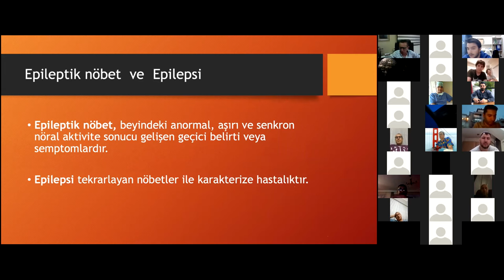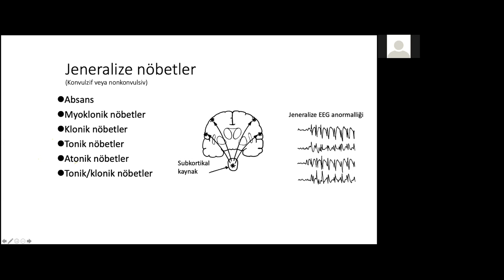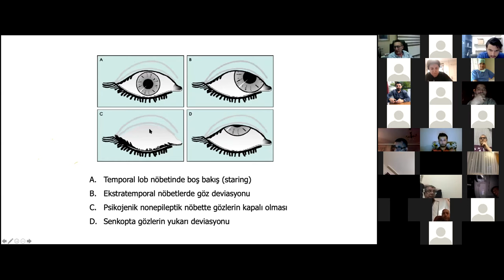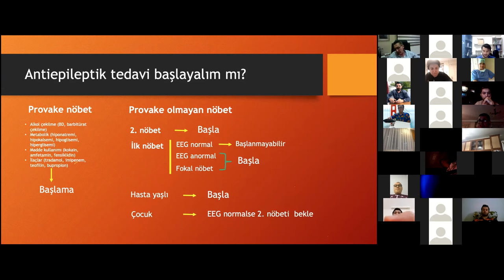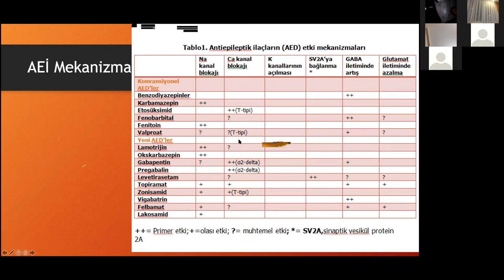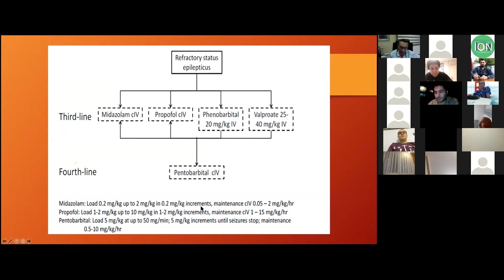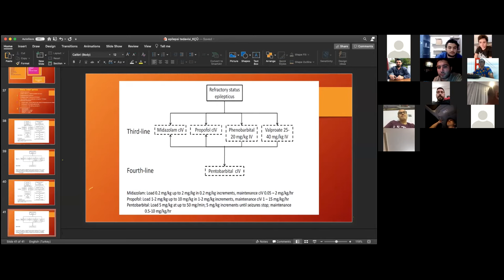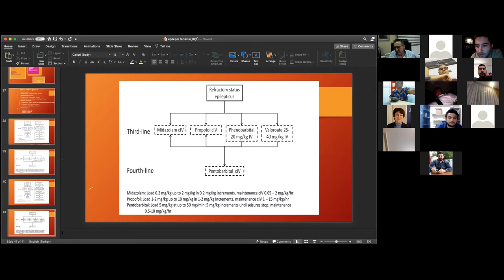İON 48. lecture, Uludağ: Beyin cerrahları için epileptik hastaya yaklaşım 05.10.2020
Nöbetler ve epilepsi beyin cerrahisi hastalarında nispeten sık görülen bir durumdur. Birçok hastalık süreci ve bunların beyin üzerindeki etkisi nöbetlere yol açabilir. Nöbetler Nöroşirürjikal hastalığın başvuru semptomu veya cerrahi girişimin bir sonucu olarak görülebildiği gibi gelişen patolojik süreçlerin tezahürüyle de görülebilir. Bu nedenle beyin cerrahının nöbetlerin tedavisinde ilk başvurulacak kişi olması beklenebilir ve nöbet/epilepsi ile ilgili hastaların tedavisini başlatması ve sonrasında yönetmesi gerekebilir.

Tarihsel olarak, nöbetlerin zamanlaması ile nöroşirürji müdahaleleri arasındaki ilişkiyi kaydetmek için kullanılan birçok sınıflandırma yapılmıştır ve bu, herhangi bir literatür incelemesinin yorumlanmasını zorlaştırmıştır. Aynı zamanda Nöroşirürji hastalarında nöbetlerin ve epilepsinin tıbbi tedavisini inceleyen çağdaş literatürde eksiklik bulunmaktadır. Mevcut literatür genellikle eskidir ve şu anda mevcut olan 'yeni' antiepileptik ilaçları dikkate almamaktadır.

Profesör Burhanettin Uludağ “Beyin cerrahları için epileptik hastaya yaklaşım” konferansı veriyor, kaçırmayın!